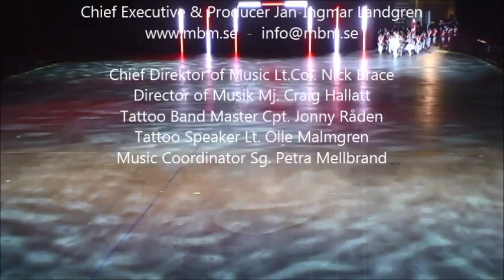SWEDEN INTERNATIONAL TATTOO 2015 V02 Tivoli Garde DK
SWEDEN INTERNATIONAL TATTOO 2015 V02

Tivoli-Garden, Denmark
Martin Holtegaard

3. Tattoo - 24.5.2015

Copyright by Horst Weidemann
SWEDEN INTERNATIONAL TATTOO
Chief Executive & Producer Jan-Ingmar Landgren

Chief Direktor of Music Lt.Col. Nick Grace
Director of Musik Mj. Craig Hallatt
Tattoo Band Master Cpt. Jonny Råden
Tattoo Speaker Lt. Olle Malmgren
Music Coordinator Sg. Petra Mellbrand